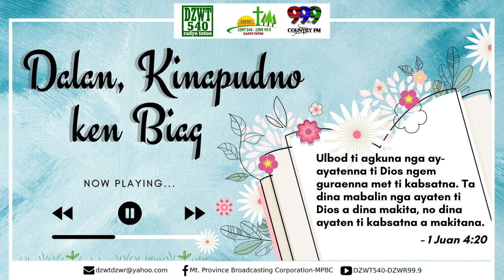Dalan, Kinapudno ken Biag - October 11, 2022